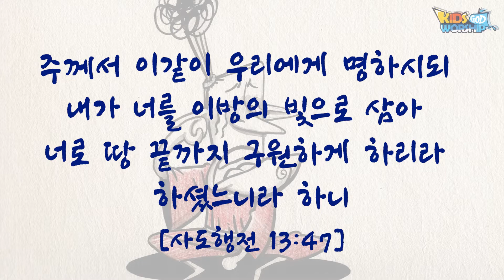사도행전_09 복음을 막아설 수는 없어요!_Korean 🇰🇷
주께서 이같이 우리에게 명하시되 내가 너를 이방의 빛으로 삼아 너로 땅 끝까지 구원하게 하리라
하셨느니라 하니 [사도행전 13:47]